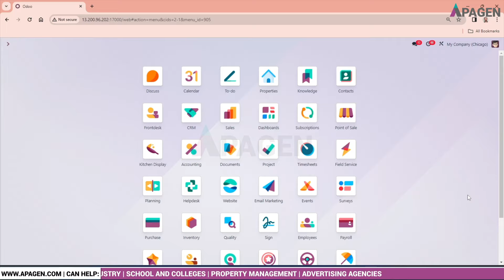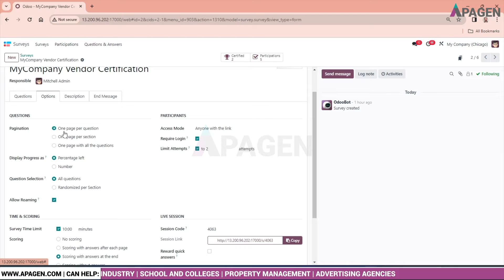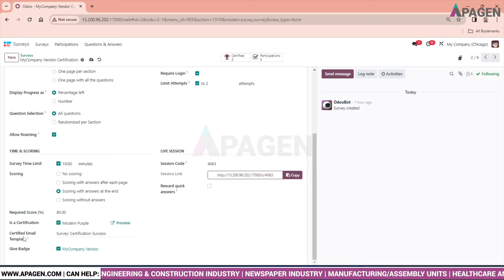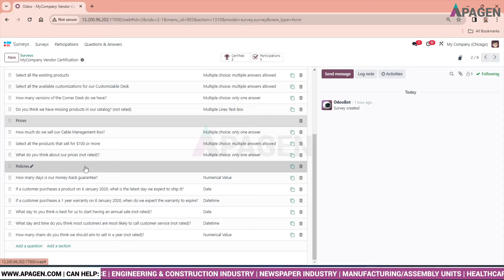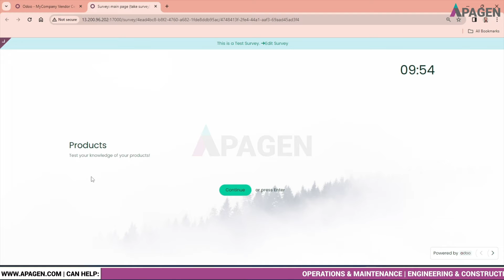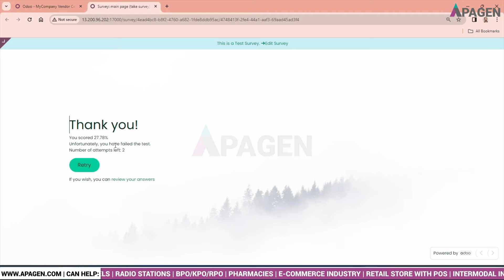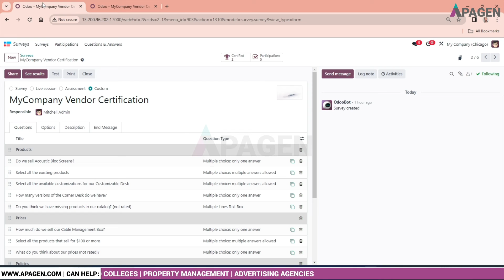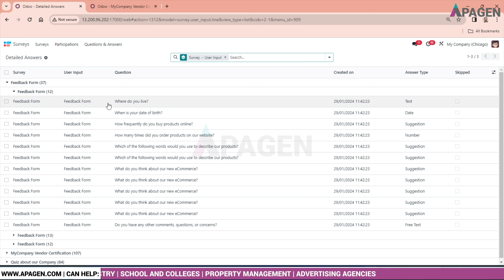Odoo 17 Surveys Module: Powerful Feedback and Insights for Your Business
In this video, we dive deep into the Odoo 17 Surveys Module, a powerful tool that empowers you to gather valuable feedback and gain insights from your customers and employees.

Odoo 17 offers a comprehensive suite of business applications, and the Surveys Module is a valuable addition to streamline your feedback collection process.

Whether you're looking to:

✓ Gauge customer satisfaction with a new product or service
✓ Measure employee engagement
✓ Conduct market research

The Odoo 17 Surveys Module provides the flexibility to create different types of surveys, questionnaires, assessments, and even certifications.